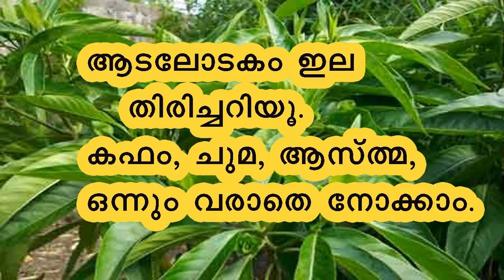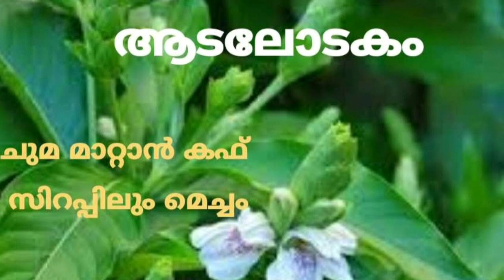ഈ ഔഷധ സസ്യം വീട്ടിൽ തീർച്ചയായും ഉണ്ടായിരിക്കണം; ഇല്ലെങ്കിൽ ഉടൻ വെച്ചുപിടിപ്പിക്കുക Use of Adalodakam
കഫക്കെട്ടിന്റെ ശത്രു | ആടലോടകം | ഔഷധഗുണങ്ങൾ
health benefits of Adalodakam in malayalam